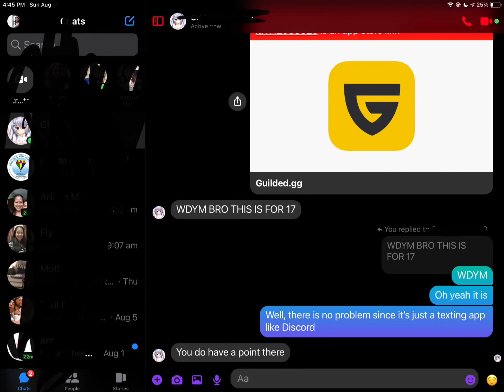I’ve finally made a point